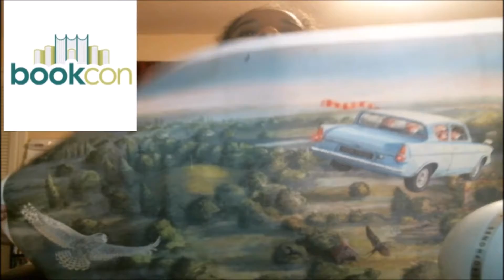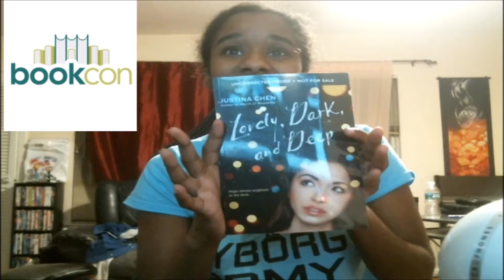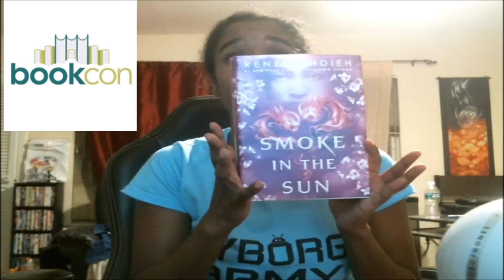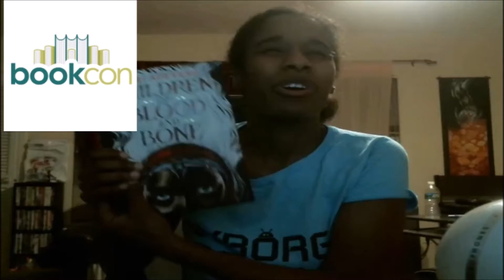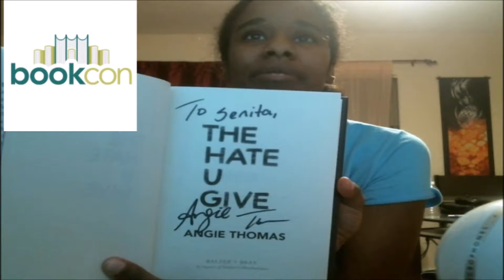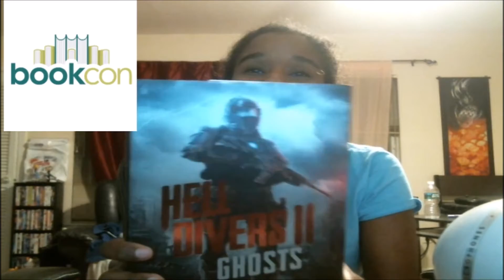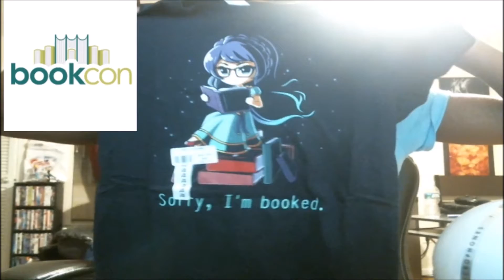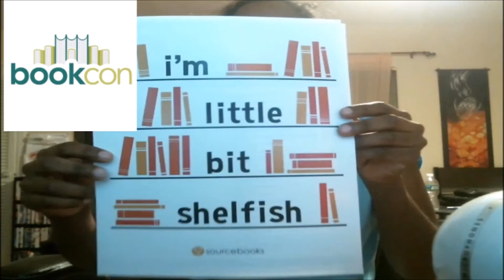BookCon Book Haul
Sorry for the low audio and the tiredness, I recorded this as soon as I got back from New York. Go check out my pictures on Instagram for more Bookcon goodies.